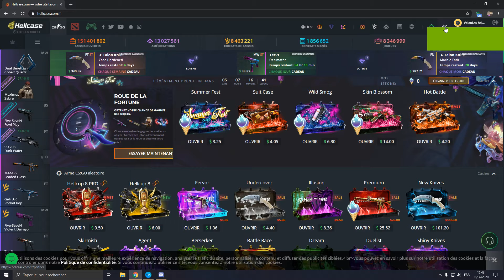FREE SKINS CSGO 2020 AND 1 FREE CASE ON HELLCASE!!!!